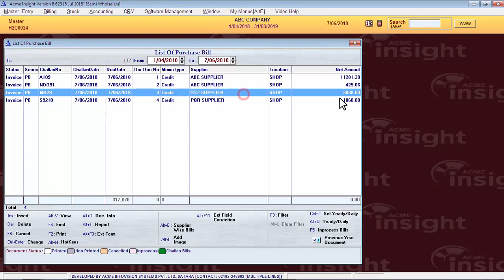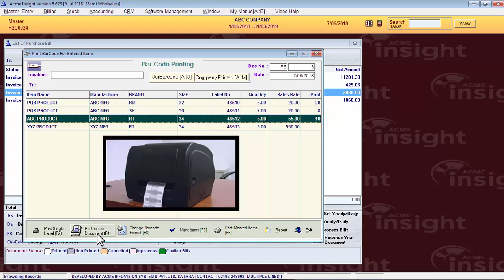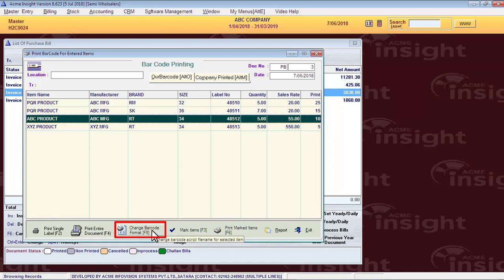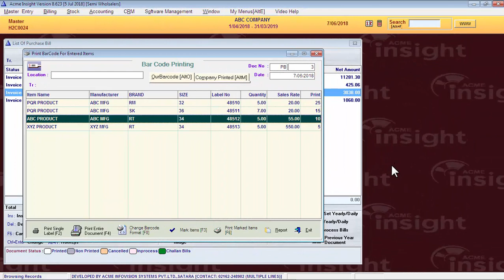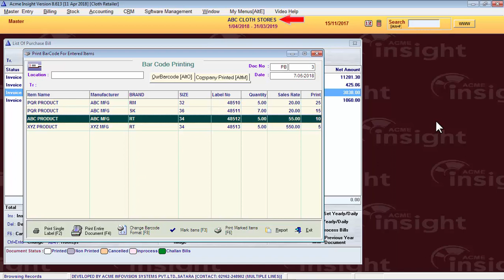Barcode Printing In Acme Insight Software [Hindi]